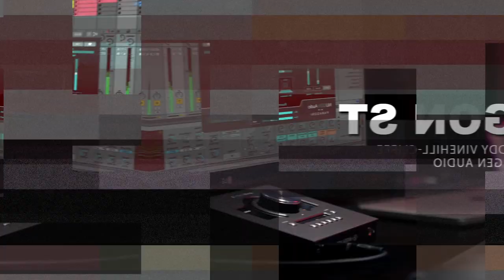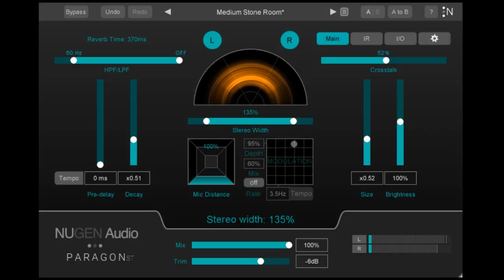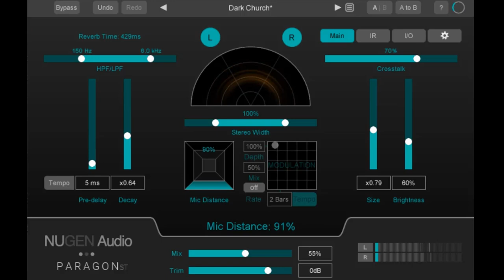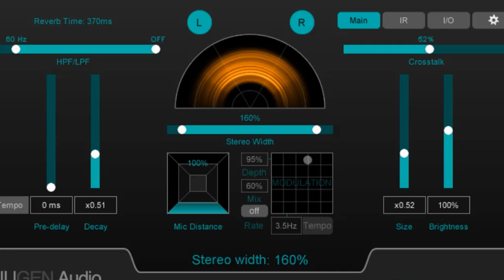Paragon ST with Dave Pensado and Freddy Vinehill-Cliffe - Pensado's Place #560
Dave sits down with Freddy Vinehill-Cliffe of Nugen Audio to discuss all of the bells and whistles Paragon ST has to offer.